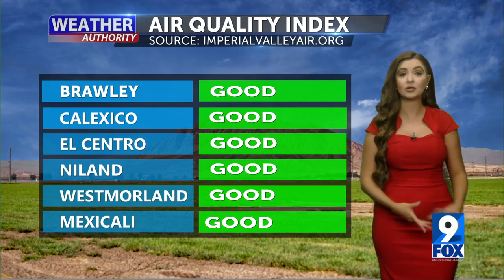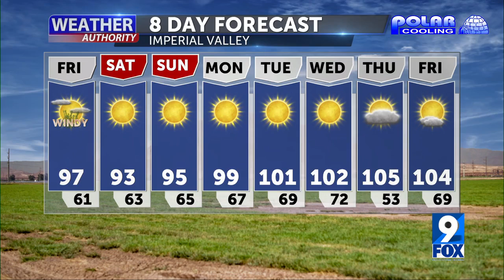Weather Forecast with Melissa Zaremba - Friday Morning 6 AM May 20, 2022